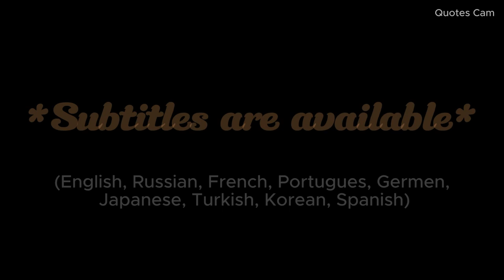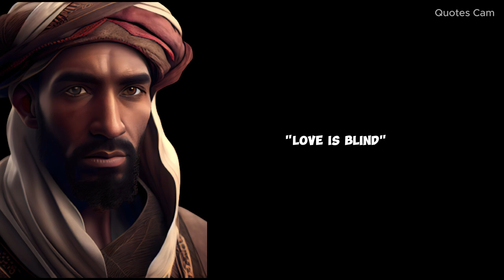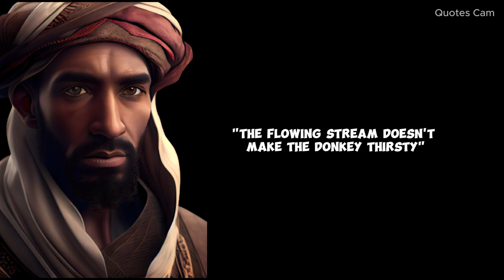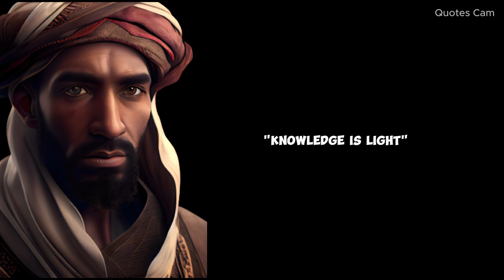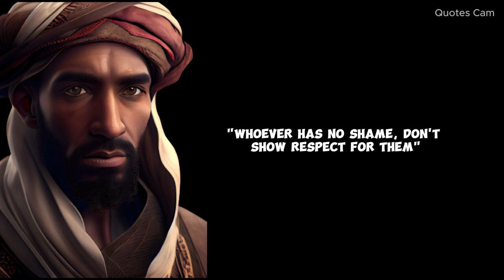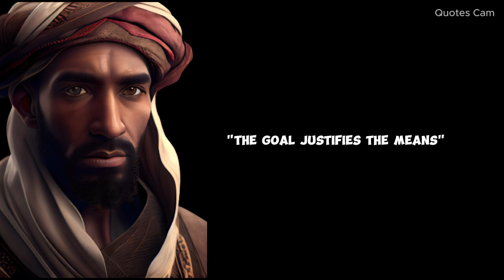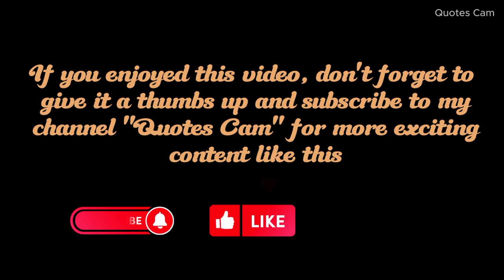50 Arabic Proverbs and Sayings | Proverbs for Life and Success Arabic |wisdom quotes.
50 Arabic Proverbs and Sayings | Proverbs for Life and Success Arabic |wisdom quotes.

Proverbs are short, concise, and memorable statements that offer practical wisdom or advice based on common sense and shared cultural experiences. They are often passed down through generations and encapsulate universal truths about life, relationships, human behavior, and moral values. Proverbs serve as valuable guidelines for decision-making, providing insights into various aspects of life and offering guidance on how to navigate challenges and make wise choices.

These traditional sayings are typically brief, yet they convey profound meanings in a concise manner. They are designed to be easily understood and remembered, making them effective tools for communication and conveying complex ideas in a simple and accessible manner. Proverbs often employ vivid imagery, metaphors, or analogies to illustrate their intended message, making them both insightful and memorable.

arabic proverbs
arabic proverbs with english translation
arabic proverbs about wives
arabic proverbs with malayalam meaning
arabic proverbs and sayings you should know before you get old
50 arabic proverbs
best arabic proverbs
the best arabic wisdom proverbs and sayings
arabic wisdom quotes
best arabic proverbs
wise proverbs
arabic sayings
wisdom of the ages
persian proverbs